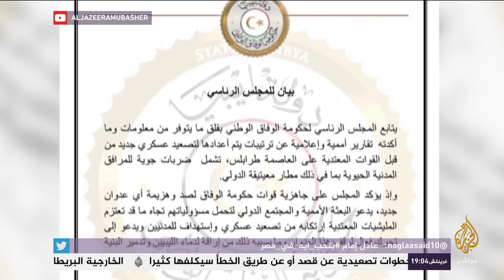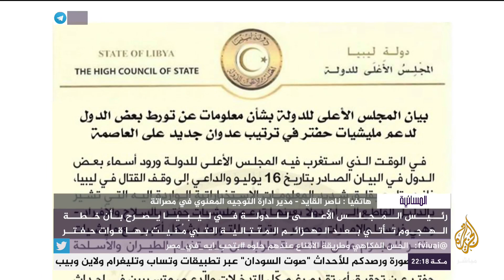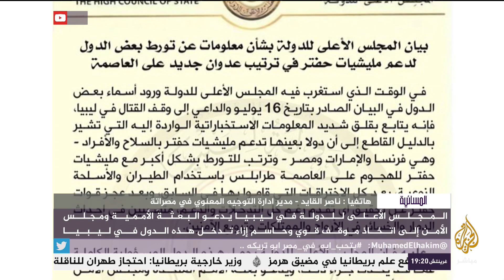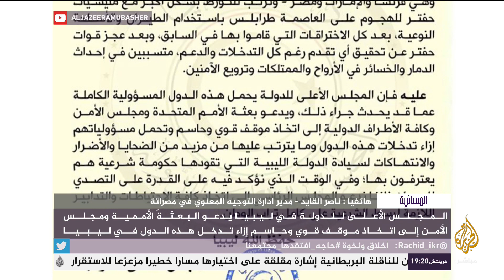المسائية .. خطة سرية لحلفاء حفتر للهجوم على طرابلس